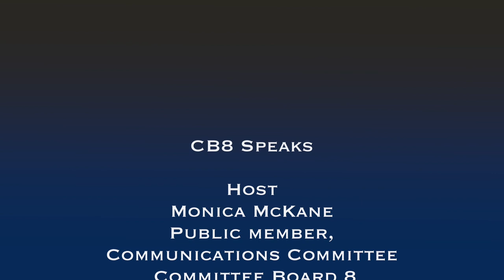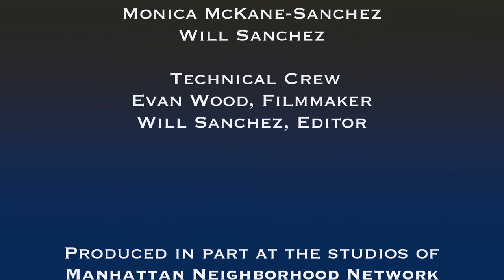Russell Squire, a candidate for Manhattan CB8's Chair, is the guest.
Russell Squire, a candidate for Manhattan Community Board 8's Chair, introduces himself to the community. Monica McKane-Sanchez gets to ask the questions.

A partial list of CB8 of Manhattan Board Chairs:
Russell Squire - 2021
David Liston – 2006, 2007, 2008
Chuck Warren – 2003, 2004, 2005
Ken Moltner – 2001, 2002
Barry Schneider – 1998, 1999, 2000
Barbara Chocky – 1996, 1997 [RIP, appointed 1981]
Hedi White – 1988, 1989
Edith Fisher - 1974, 1975, 1976
Frank Angelino - 1973
Billy Diamond - 1971, 1972, 1973(?)
Lillian Robbins  - ?